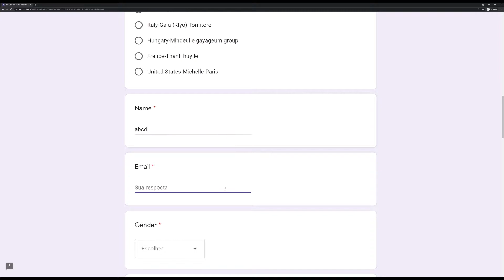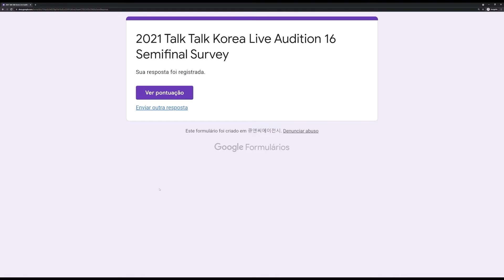ME LEVEM PRA COREIA COM O B2! TOP8 talktalkkorea2021 SEMIFINALISTAS BRASILEIROS!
ME LEVEM PRA COREIA COM O B2! talktalkkorea2021 SEMIFINALISTAS BRASILEIROS!

PASSAMOS PRA ETAPA TOP 8 DO CONCURSO QUE PODE LEVAR A GENTE PRA COREIA! PRA AJUDAR A REALIZAR NOSSO SONHO, VOTEM EM MIM E NO B2 DANCE GROUP!

A VOTAÇÃO É SÓ ATÉ DIA 7 PORTANTO.

VOTEEEEEEMMM! 💥🗣

B2 Dance Group: @b2dancegroup